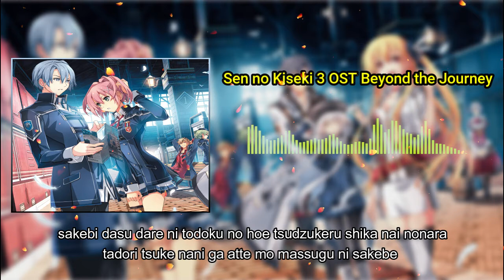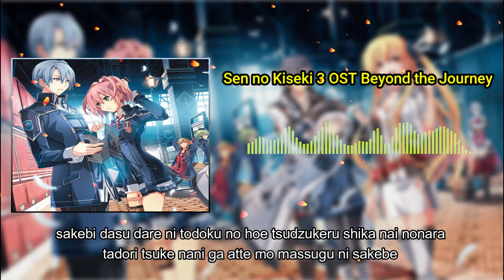Sen No Kiseki 3 - OST Beyond The Journey Full Version w/ Lyrics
musik ini yg buat gua semangat kalo lagi buat konten,,gua posting disini semoga semua juga terhibur,,,gua tambahin lirik sekalian biar kalo senggang karaokean gaes XD